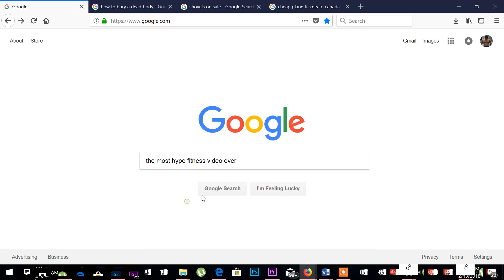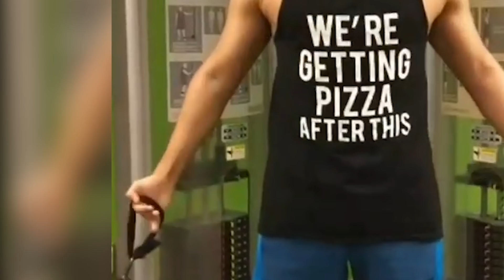Bodybuilders Going BEAST MODE (INSANE)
I might become a bodybuilder. Don’t try to talk me out of it.

Instagram.com/gregtheovercomer ( feel free to slide in the DM’s ! )

My goal is to impact as many people as I can and help anybody that wants it, become the strongest version of themselves.
Because of that I want to know about YOU.
Intro/Outro Song – Take/Five & Jordan Comoli (Quake)
Rompa Stompa – Badklaat
Free Rap Instrumental – Midnight